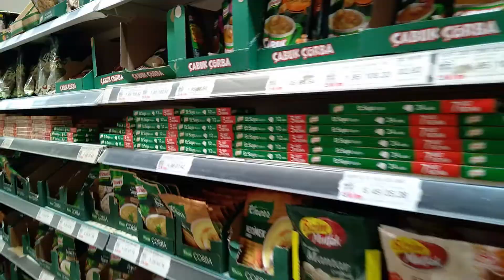MY TA! DA! SANDWICH, BULGUR MEATBALLS WRAP, ISTANBUL MEMORIES WHILE I VISITED 4 ISLANDS WITH SHIP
im having my breakfast with my ta! da! salami & cheese sandwich and my next breakfast with my bulgur meatball wrap and talking about my memories etc ^0^